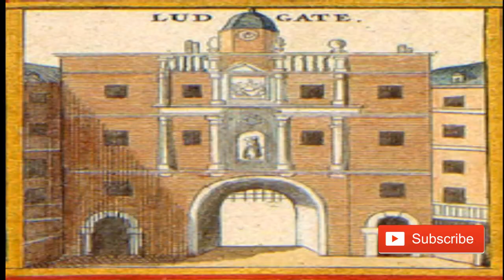Jerusalem: Kya Ap Janty Hain Musliman Bait-ul-Muqadas Sy Kyun Muhabbat Karty Hain?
Jerusalem, is the capital of palestine but america announced it the capital of israel
US outnumbered
14 to 1 as it vetoes
UN vote on status
of Jerusalem
The Guardian
Hanukka retreat in
Jerusalem
empowers widows
and their children
Jerusalem Post